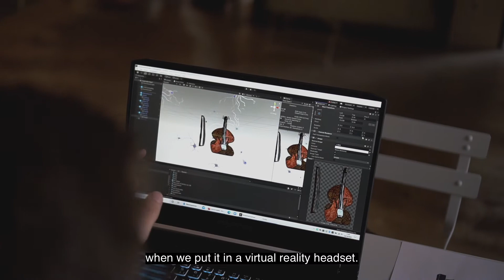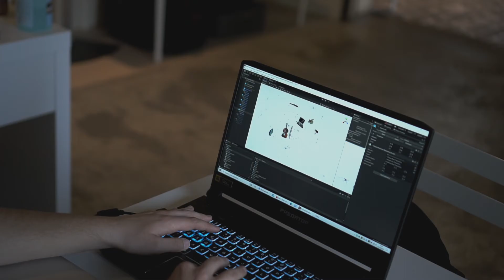[STARTS Academies] VR worlds: workshops with children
As part of S+T+ARTS Regional Centers, French Tech Grande Provence organized during the 2020 Festival ON - Octobre Numérique - the digital art festival in Arles, South of France, workshops for children at Ardenome, Avignon (France) during the exhibition “J'ai fait ta maison dans ma boite crânienne”.

The workshops with the artists Jeanne Susplugas and Mathieu Pradat, aimed at making the children discover VR, how it can be used from reality to virtuality, from 2D to 3D, in a playful way through the theme of the brain.